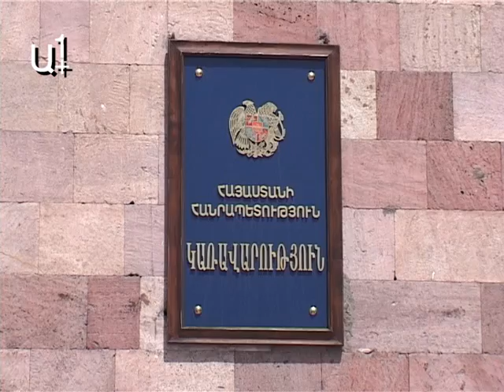Crisis has left Armenia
Ճգնաժամը լքել է մեր երկիրը
Մանասերյանը կուրսի փոփոխություն չի ուզում
Թեեւ նախընտրական շրջանում տնտեսության մեջ միշտ հետընթաց է լինում, սակայն տնտեսագետ Թաթուլ Մանասերյանն Հայաստանում առաջընթաց է արձանագրել:

«Արդյունաբերության ոլորտում երկնիշ աճ արձանագրվեց, էլեկտրաէներգիայի արտադրության ոլորտում 20 տոկոսից ավելի աճ, ծառայությունների ոլորտում մի քիչ ավելի զուսպ, ավելի համեստ թվերով»,-ասաց նա

Ըստ նրա խորհրդարանի ընտրությունների նախօրյակին գործարարները երկչոտություն դրսեւորեցին՝ տնտեսության մեջ ձեռնպահ մնացին ներդրումներից. «Սպասողական վիճակ է, որը շատ բնական է` սպասում էին, թե ինչ արդյունքներ կլինեն ընտրություններից»։

Նրա կարծիքով առաջիկայում մենք ականԱտես կլինենք նոր ներդրումների: Պարոն Մանասերյանը գործարարներին կոչ է անում նկատի ունենալ, որ Հայաստանը ապաքինվումէ համաշխարհային ճգնաժամից, մինչդեռ արեւմտյան եւ Եվրամիության շատ երկրներ դեռ լիարժեք ոտքի չեն կանգնել:

Եթե մի քանի տարի առաջ տնտեսության մեջ գերիշխող ճյուղը, շինարարությունն էր, ապա ըստ տնտեսագետի, այսօր՝ հանքարդյունաբերությունն է:

Միաժամանակ նա համոզված է, որ խթանելով գյուղատնտեսությունը, եւս կկարողանան կայուն տնտեսական աճ ապահովել.

Տնտեսական նոր աճ Թաթուլ Մանասերյանն կանխատեսում է աշնանը, եւ այստեղ կարեւորում է նոր ձեւավորվող կառավարության դերը. «Նոր կառավարության ցնցումներ ես չէի ցանկանա: Կուրսի փոփոխություն ես չէի ուզենա»: